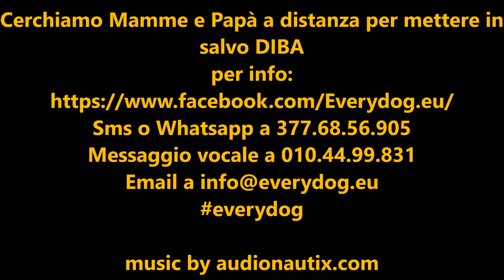### VOLATA SUL PONTE ##### DIBA, da sempre in canile, diabetica e semicieca, cerca per poter vivere!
DIBA, DA SEMPRE IN CANILE, DIABETICA E SEMICIECA CERCA MAMME E PAPA' A DISTANZA PER POTER VIVERE!

Diba è una bella cagnolona nera di circa dieci anni che vive da almeno 8 anni in un canile di Foggia. La sua storia è uguale a quella di tanti altri cani, disperati e dimenticati come lei.

I giorni che passano lenti, che diventano settimane, mesi e poi anni sempre chiusa in gabbia. Colpevole senza colpa, forse solo quella di esistere.

Da parecchi mesi Diba sta male, tanto male. E' diabetica e questa malattia l'ha resa cieca ad un occhio e reso quasi cieco l'altro, cosa che rende anche difficile per lei godere del pochissimo tempo che può passare fuori dalla gabbia.
Il diabete è grave, per questo deve fare due punture di insulina al giorno e questo è davvero difficile in un canile dove ci sono centinaia di cani. Fino ad ora le volontarie che si occupano di lei hanno cercato di fare il possibile ma Diba rischia di morire.

Recentemente si è dovuta ricoverarla per una settimana perché aveva la glicemia sballata e ha rischiato il coma; ha avuto flebo e un nuovo dosaggio ed è stata dimessa, ma la situazione è sempre a rischio.

Questi poveri angeli che si occupano di questi cani dimenticati sono disperate, la vedono spegnersi giorno dopo giorno, è stato fatto anche un post per un adozione del cuore a cui ovviamente nessuno ha mai risposto, ma Diba deve uscire da lì perché li per lei non c'è speranza.

Restare a guardare un cane mentre si consuma per la malattia non è possibile, non è accettabile sapendo che fuori da quella prigione c'è la salvezza.

Ecco perché cerchiamo per lei mamme e papà a distanza che ci aiutino con pochi euro al mese a pagare uno stallo casalingo a pagamento in Toscana dove possa trovare cure e amore e una speranza di vita.
Se ci arrendiamo noi per Diba è la fine. Vi chiediamo con il cuore in mano di aiutarla, aiutateci a regalarle la vita, si la vita, quella che fino ad ora non ha vissuto e che non avrà mai se ci gireremo dall'altra parte. Diba merita di conoscere il calore di una casa, cure amorevoli e l'amore. Insieme possiamo compiere questo miracolo.

Grazie a chi lascerà entrare Diba nel cuore e vorrà aiutarla.

PARTECIPATE AL GRUPPO DI MAMME E PAPA' A DISTANZA CON UN PICCOLO CONTRIBUTO MENSILE, INVITATE, CONDIVIDETE.

Noi di Everydog ci occuperemo di tutto come abbiamo già fatto con centinaia di altri cani: recupero del cane, viaggio, sistemazione in una pensione a misura di cane in Toscana, ricerca di una adozione.

Per info scrivete qui sotto oppure telefonate e lasciate un messaggio allo 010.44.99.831 oppure Sms o Whatsapp a 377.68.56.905 oppure email a